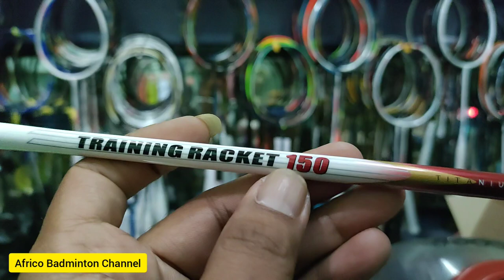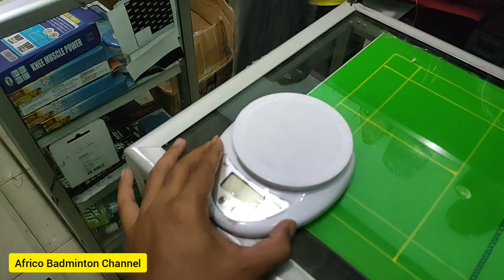FLYPOWER RAKET TRAINING 150 GRAM . RAKET UNTUK LATIHAN KEKUATAN OTOT TANGAN